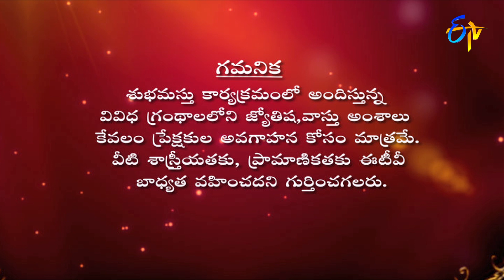Graha Phalam | Subhamastu | 20th March 2021 | ETV Telugu